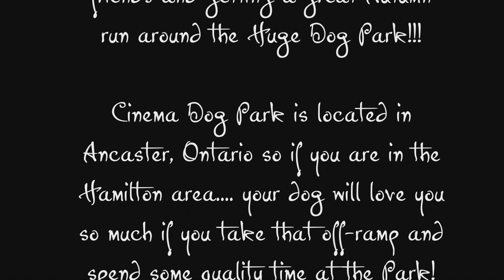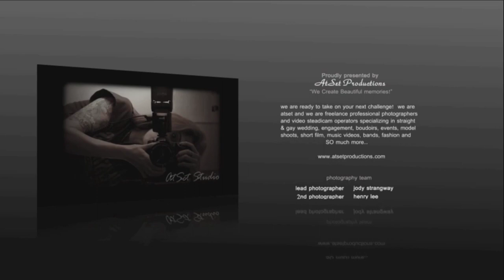Zeus! The Red Doberman - Colors of Autumn @ Cinema Dog Park Ancaster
Zeus! The Red Doberman showing some of the "Colors of Autumn" 2014 at Cinema Dog Park, Ancaster Ontario Canada.  Zeus had a super time today running around the dog park near Hamilton Ontario at the Silver City Movie Theater.

Zeus! The Red Doberman was playing and running really hard today, it was a beautiful autmn day filled with colors from the flowers and beautiful bees making us that yummy honey we all love so much, keep up the good work bees.

Zeus ran with KALLY and a few others at the ANCASTER ONTARIO DOG PARK.  I think Kally is a pretty good hide and seeker though, and had Zeus looking everywhere.

Zeus loves CINEMA DOG PARK and loves the people and the fun times he has there and his daily dip in the water. We HIGHLY RECOMMEND taking your dog to the dogpark in Ancaster if you are in the HAMILTON ONTARIO area! You will have the time of your life.

Zeus is a RED DOBERMAN weighing in at around 133 pounds probably more today lol... but he is building his muscles and running good and healthy as ever.

Thanks for the fun times today Kally and the others, and I will surely see you again and maybe you will be in my next awesome video.. I love to share my fun times at the dog parks!   Zeus spends alot of time at Ancaster Dog Park but when he is not there he is hanging with his buddies at his local park in BRANTFORD ONTARIO called DOGFORD PARK in Brantford.  Dogford Dog Park is an awesome dog park too!

See you guys at the park and gonna grab some more awesome dog park videos soon as we all love the colors of autumn and things are starting to look beautiful and its perfect weather for our canine friends and their masters to spend some quality time together.

See you at the dog park.